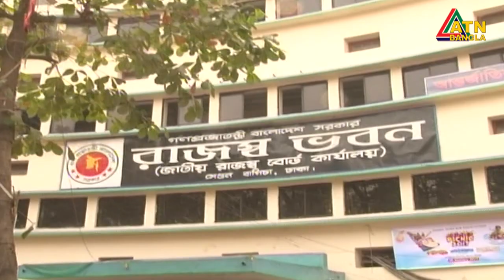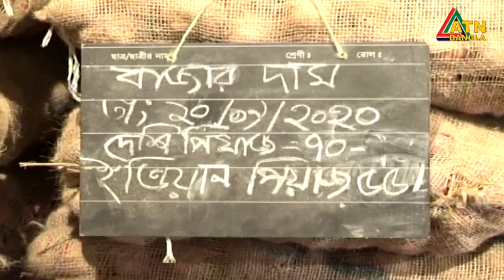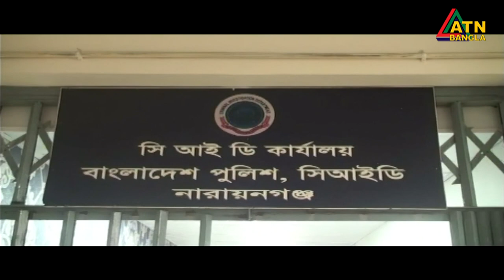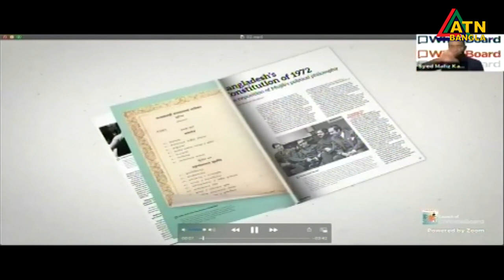এটিএন বাংলা সকাল ৭ টার সংবাদ । 21.09.2020 | ATN Bangla 07am News